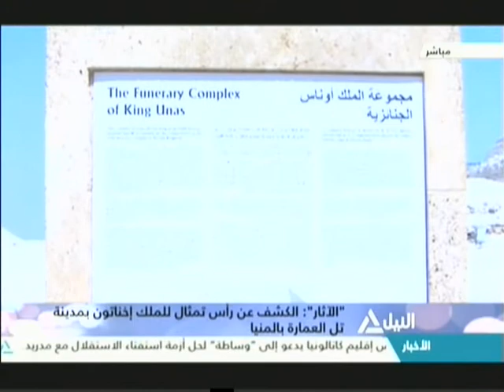من القاهرة 30-9-2017(فقراءت متنوعه مساًء )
فقراءت متنوعه مساًء
قبل ساعات من بدء دور الانعقاد الثالث .. دور مجلس النواب فى مواجهة قضايا الشعب
بعد إعلان التعداد السكانى الجديد .. القنبلة السكانية و تحديات النمو الاقتصادى